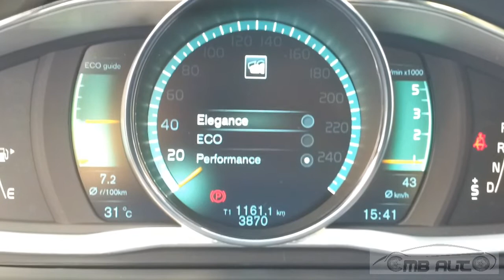VOLVO S60 1,6 D2 - TFT DISPLAY